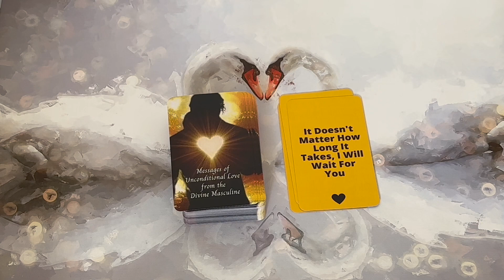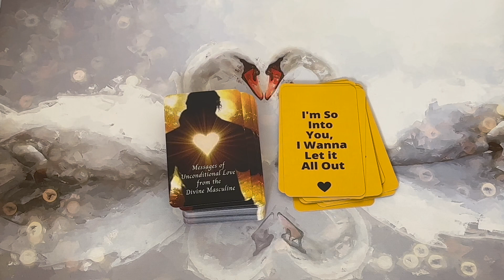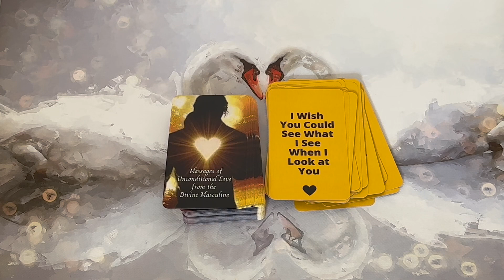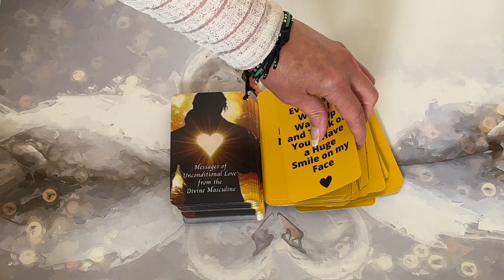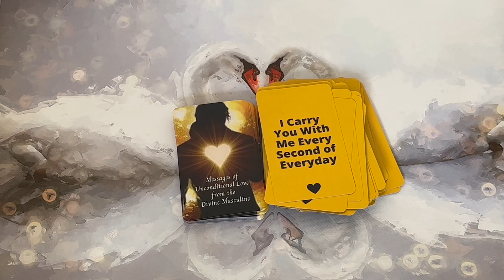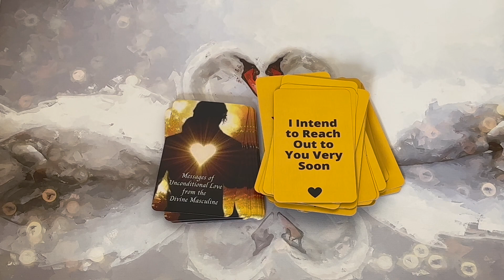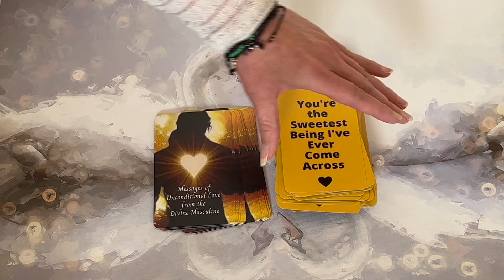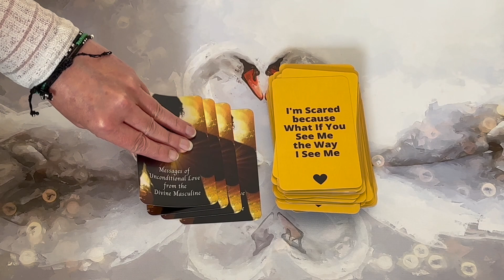A Flip Through my NEW Deck 🔥Messages of Unconditional Love from the Divine Masculines🔥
30 Minute DM to DF Reading  - £30 / $37.35

45 Minute Reading - £52 / $64.74

60 Minute Reading- £70 / $87.15

1 Hour Phone Session -£100 / $124.46
2 Hour Phone Session -£200 / $248.93